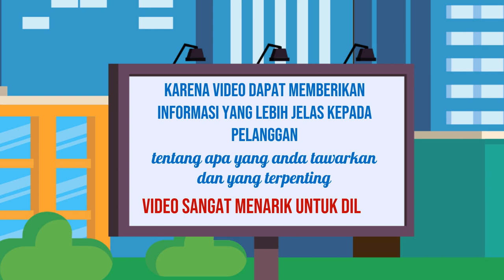Jasa pembuatan video iklan produk di Kota Singkil Aceh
Jasa Edit Video Promosi / Jasa pembuatan video iklan produk di Kota Singkil Aceh atau

Daftar Isi
00:00 - Cara Edit Video Iklan dokter mata, dokter mobil kelapa gading, dokter mata jakarta selatan
00:10 - Contoh Iklan Promosi dokter neurologi anak, dokter nefrologi, dokter nenden, dokter naturopati
00:30 - Contoh Video Promosi dokter ortopedi, dokter obgyn,
00:40 - Contoh Konten Branding dokter obgyn, dokter onkologi
00:50 - Resep Makanan dokter spesialis anak, dokter spesialis kulit, dokter spesialis anak, dokter spesialis kulit